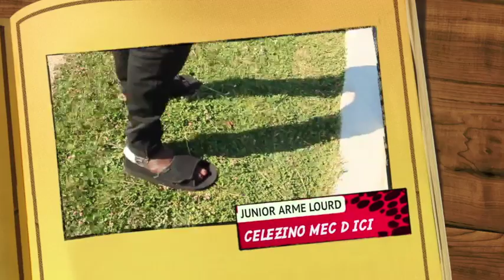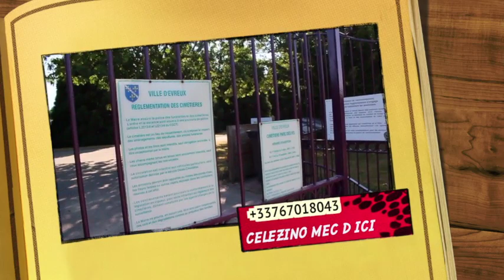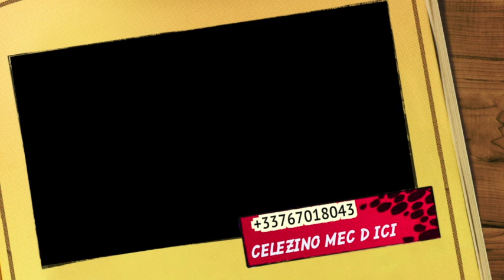JUNIOR ARME LOURD 1 ANS APRES ENTERREMENT DE SA FEMME